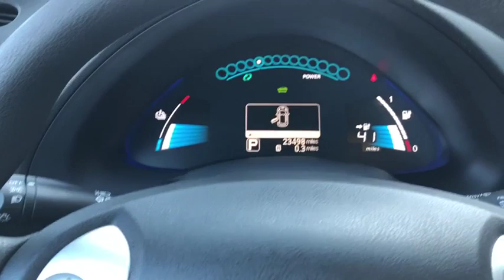2017 Nissan LEAF Portland, Beaverton, Vancouver, Gresham, Hillsboro, OR 2038826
DEEP Blue PEARL Used 2017 Nissan LEAF available in Portland, Oregon at Nissan of Portland. Servicing the Beaverton, Vancouver, Gresham, Hillsboro, OR area.
2017 Nissan LEAF S Hatchback - Stock#: 2038826 - VIN#: 1N4BZ0CP2HC308620

S trim. Nissan Certified, CARFAX 1-Owner, GREAT MILES 23,498! Heated Seats, Bluetooth, CD Player, Keyless Start, Back-Up Camera. READ MORE!  KEY FEATURES INCLUDE Heated Driver Seat, Back-Up Camera, Satellite Radio, iPod/MP3 Input, Bluetooth, CD Player, Keyless Start, Heated Seats Nissan S with DEEP BLUE PEARL exterior and Black interior features a Electric Motor.   OPTION PACKAGES CHARGE PACKAGE 6.6 kW Onboard Charger, 6 kW output, Quick Charge Port. Rear Spoiler, MP3 Player, Keyless Entry, Child Safety Locks, Steering Wheel Controls.   EXPERTS ARE SAYING Edmunds.com explains The Leaf has a generally smooth ride that is neither overly stiff nor excessively buoyant..   BUY WITH CONFIDENCE 7-year/100,000-Mile Limited Warranty, Inspection completed by Nissan technicians, and factory-authorized parts are used when necessary. 24-Hour Roadside Assistance and Towing Assistance, includes rental car reimbursement, Rental Car, CARFAX Vehicle History Report, along with the CarFax 3-year Buy Back Guarantee, SiriusXM Satellite Radio with 3-month trial subscription, Certified warranty is honored at any Nissan dealer nationwide, Certified warranty is transferable when sold from one private party to another   Pricing analysis performed on 11/29/2019. Please confirm the accuracy of the included equipment by calling us prior to purchase.